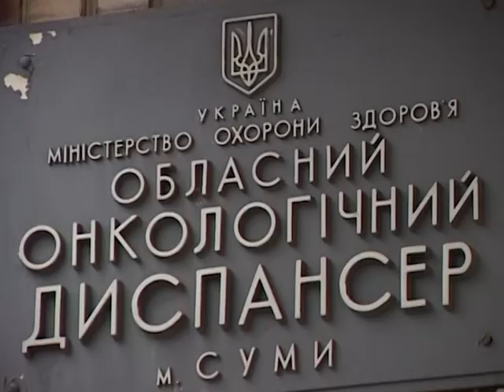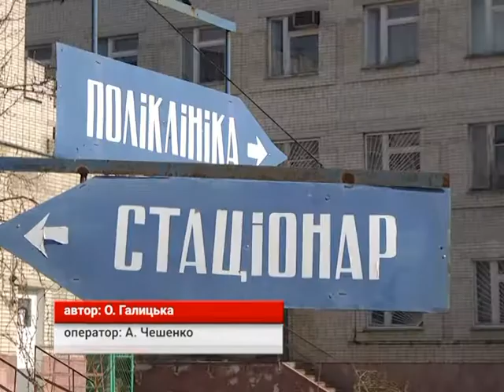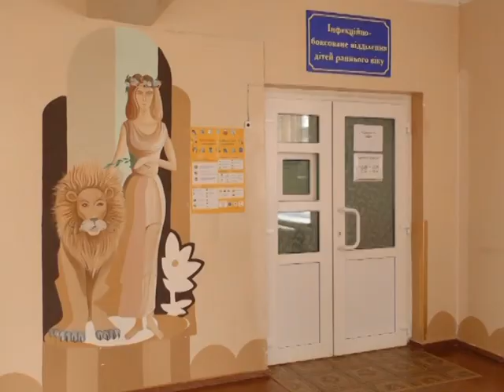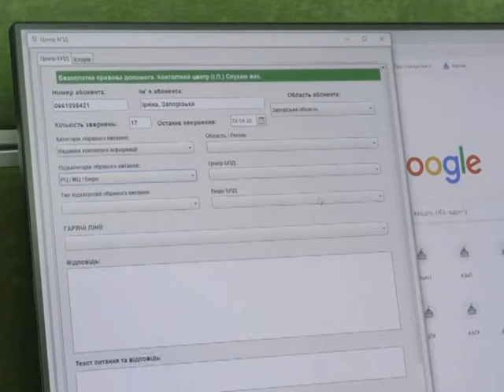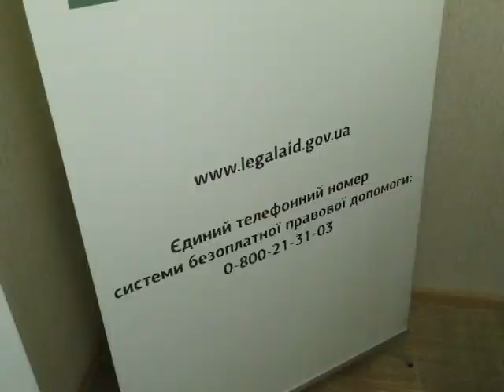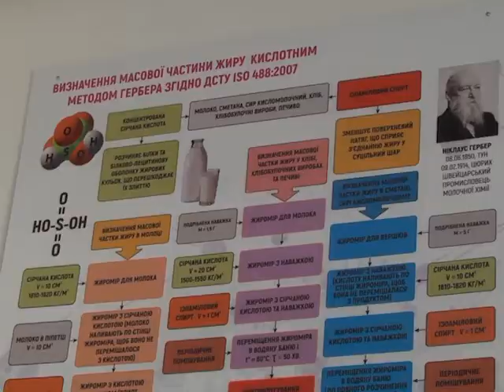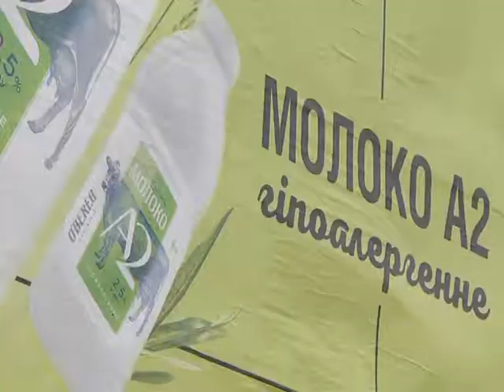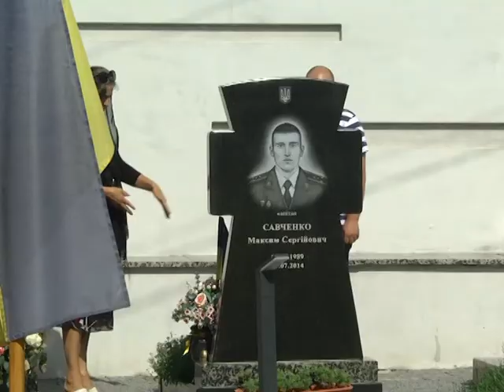Новини 17 липня 2020